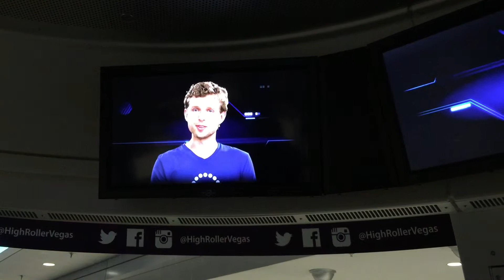Getting off The High Roller 2015